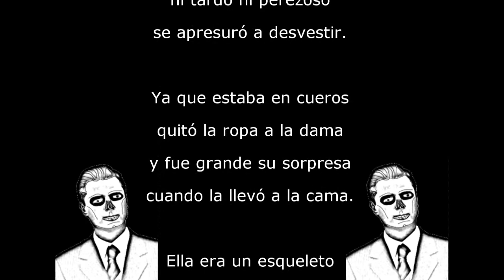Calaverita de Peña Nieto ATENCO)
Si tienen material que les gustaría compartir pueden enviarlo por mensaje.